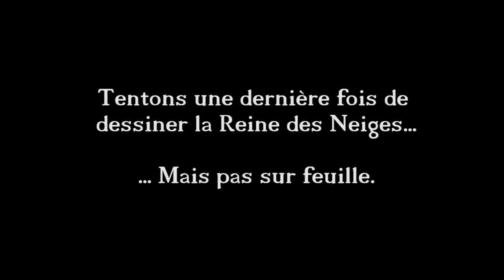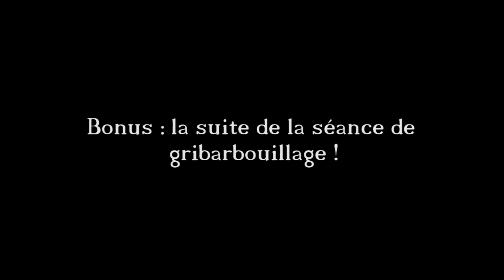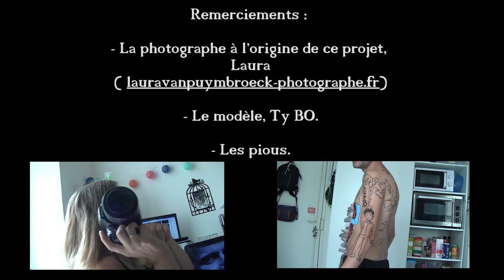Comment dessiner la Reines des Neiges efficacement... 3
Troisième tentative pour dessiner la Reine des Neiges correctement ! Et exit le papier...

Musiques :

"En retard ! (Le Lapin Blanc)" de Evan LE NY